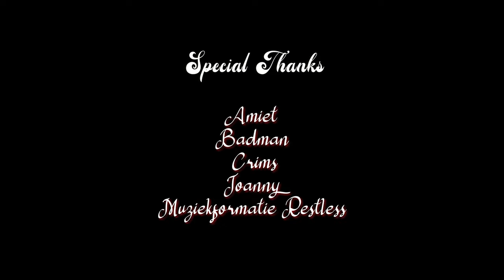TERE BAGAIRR I STEVEN BAITALI I MUSIC VIDEO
VS PRODUCTIONS Presents
Track: “TERE BAGAIRR”
Artist: Steven Baitali
(Muziekformatie Restless)
Video: Jahangier Multimedia
Producer: Vidjai Sheombar

Original:
Song: Tere Bagairr
Singer: Pawandeep Rajan & Arunita Kanjilal
Lyrics By: Sameer Anjaan